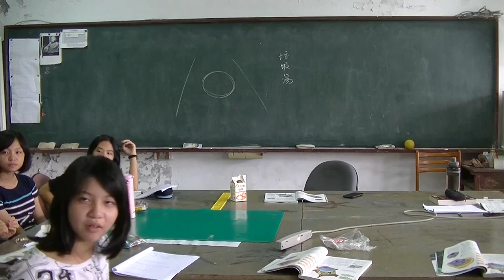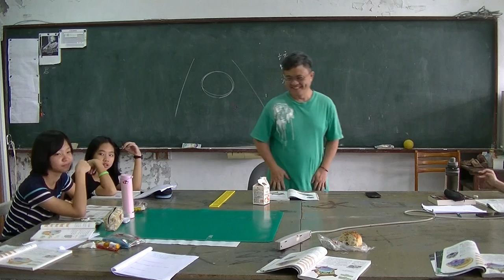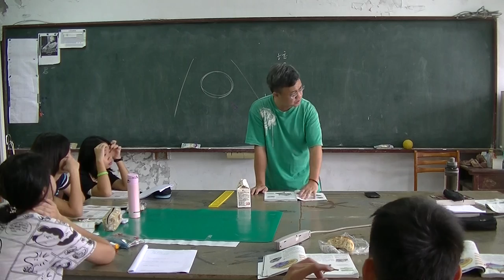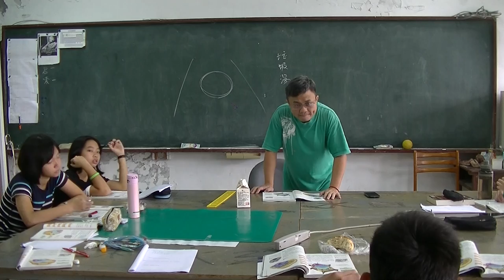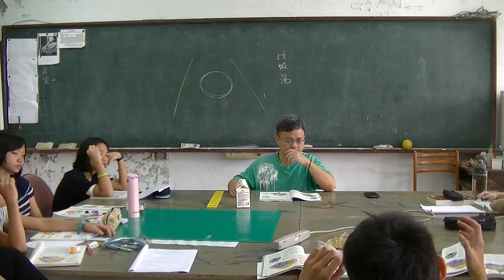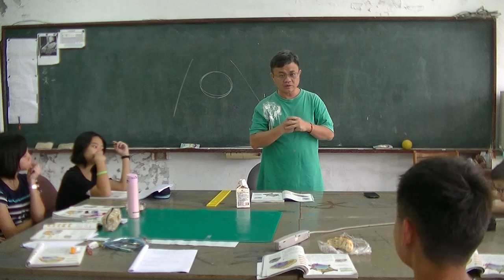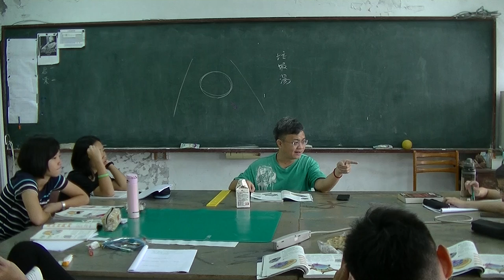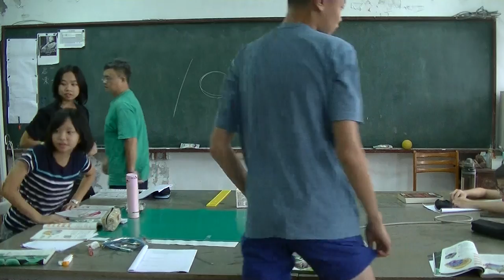國中生物 細胞02 20160926